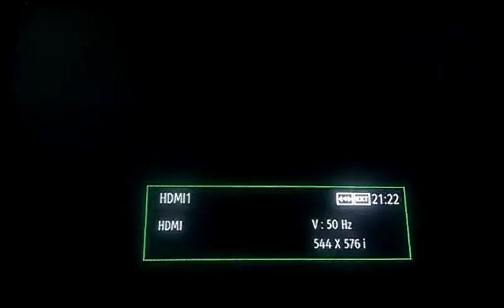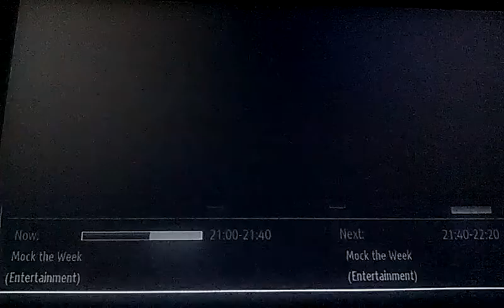Portal 2 (BLOOPER)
BLooPeR
Was suppose to increase the volume so you guys could hear but this happened instead... :/